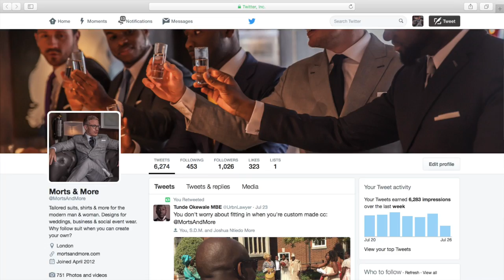Mens Style Advice - Cuffed Trousers